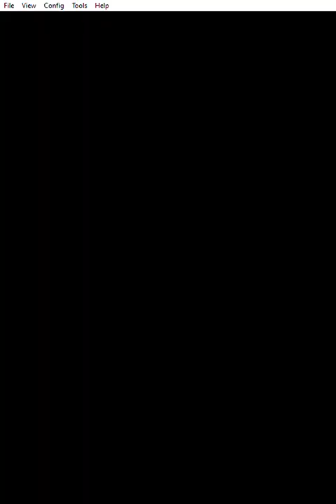Crystal Castles - 2600 DS DeSmuME